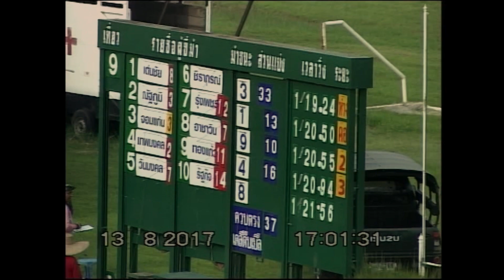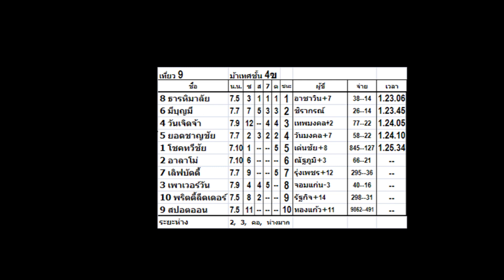ม้าแข่งสนามโคราช 13 ส.ค. 2560 เที่ยว9 ม้าเทศชั้น 4ข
แข่งวันอาทิตย์ที่ 13 สิงหาคม 2560 พร้อมกันทั่วประเทศ
ขอขอบคุณนายสนาม พันเอกถกล มักการุณ